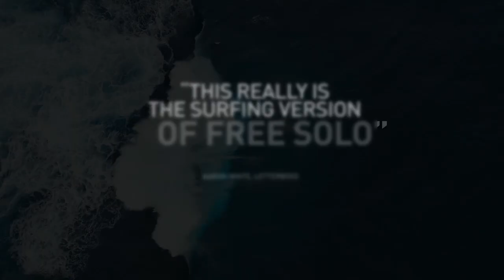Facing Monsters Trailer HD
Storyline
Facing Monsters is a feature length documentary that digs deep into the psyche of West Australian 'slab wave' surfer Kerby Brown, a man whose connection with the ocean runs as deep as his love for his family.